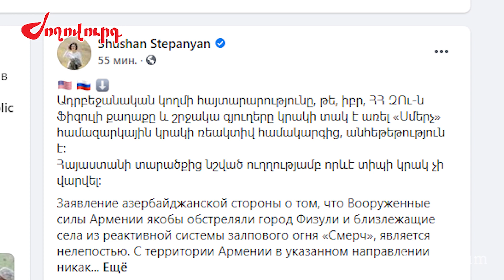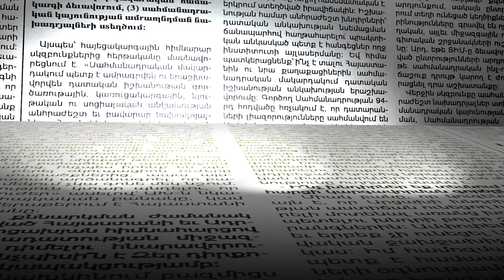Արցախի արևելյան հատվածում մարտեր են. իրավիճակը սահմանին